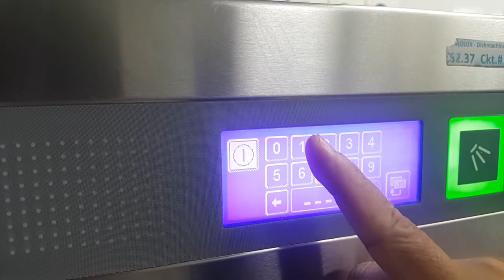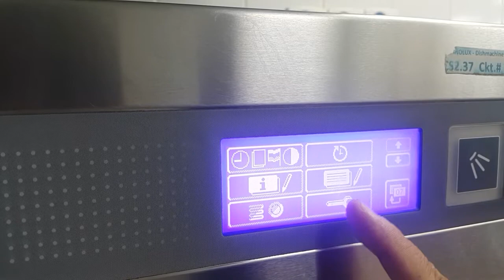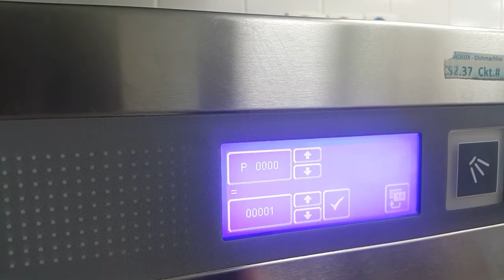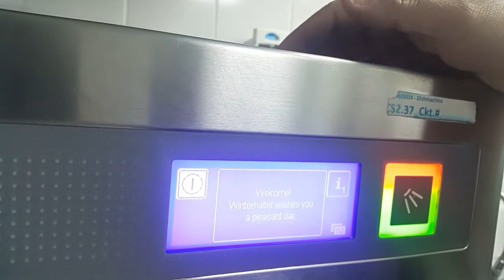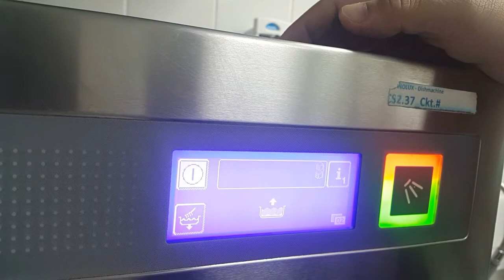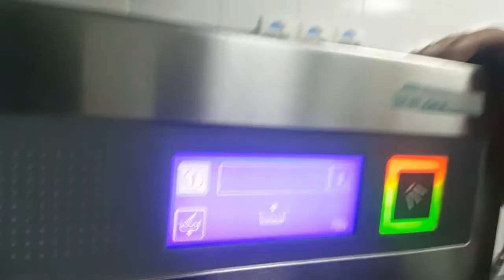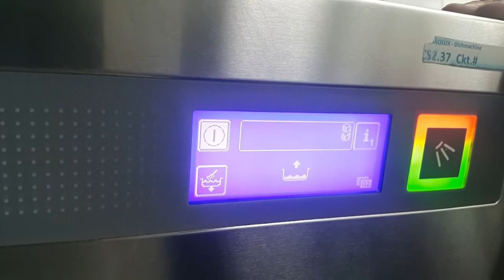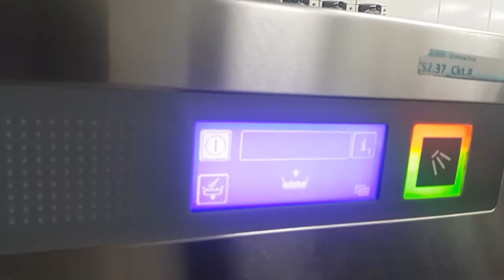How to reset Winterhalter pt-m internal softener countdown device expiration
Do this when you see the S arrow on screen of your winterhalrer glass washer.
Maybe applicable to other models with same control board versions .